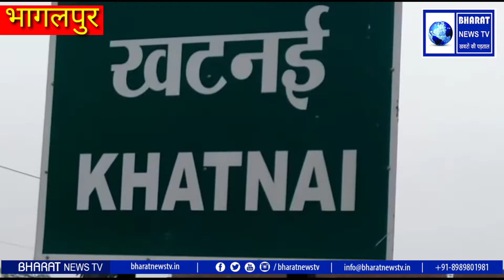झारखंड विधानसभा 2019 के तहत गोड्डा जिले के खटनई गांव से देखिए हमारे ब्यूरो चीफ अनितेश कश्यप के साथ ज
झारखंड विधानसभा 2019 के तहत गोड्डा जिले के खटनई गांव से देखिए हमारे ब्यूरो चीफ अनितेश कश्यप के साथ जनता का क्या है मिजाज